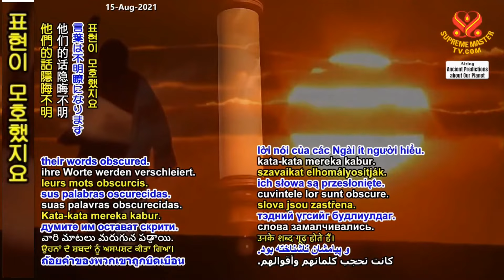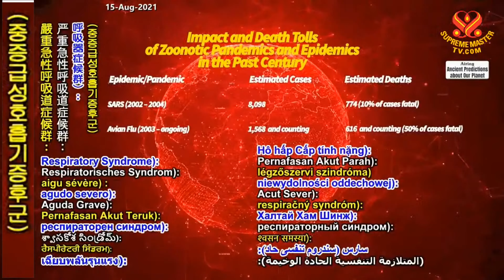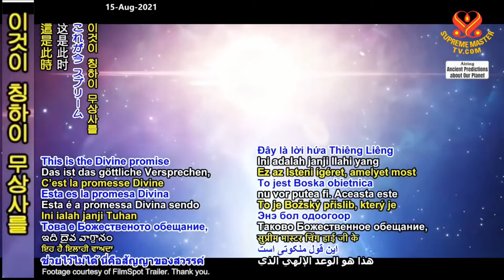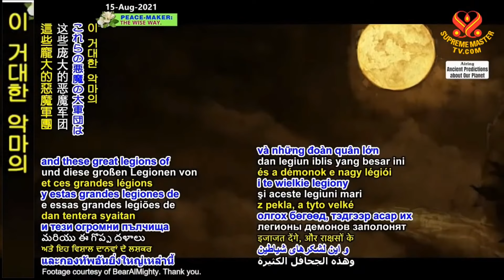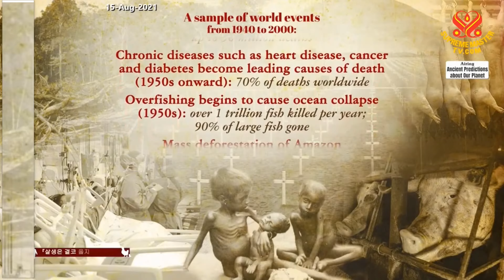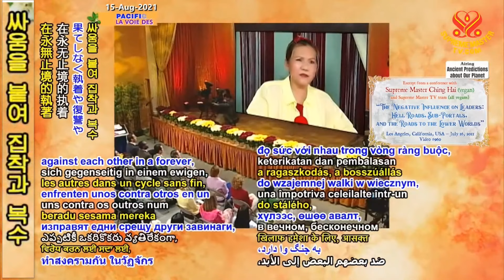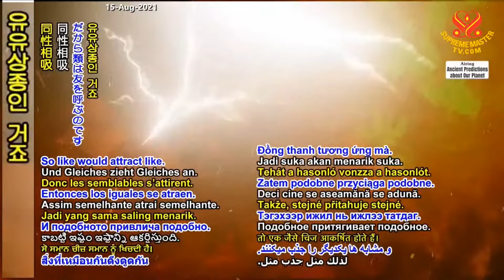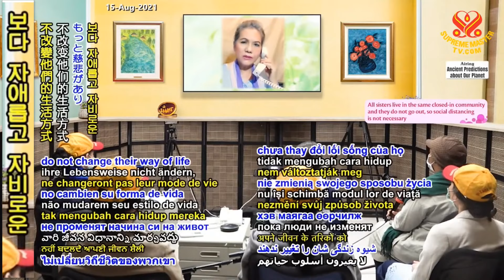(P. 155) Prophecy of the Golden Age: Christian Prophecies of the End Times